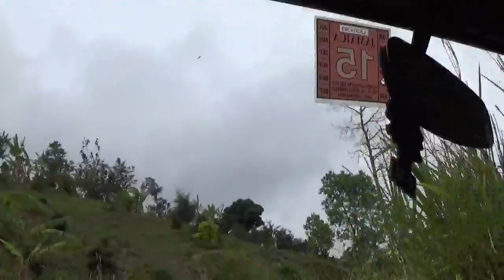3 MONTHS IN JAMAICA PT5